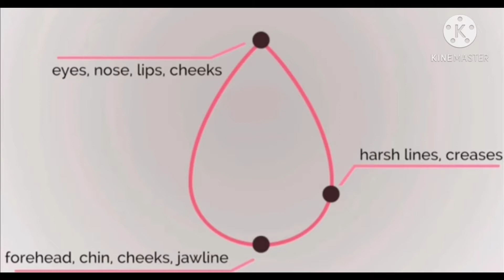ఏ క్రీం అయినా ఫేస్ కి పాచెస్ లేకుండా👌సెట్ అవ్వడానికి use అయ్యే "Beauty Blender"👍😍uses||clean||store